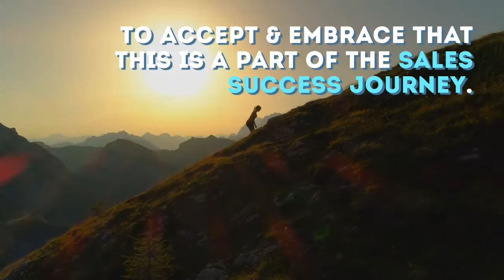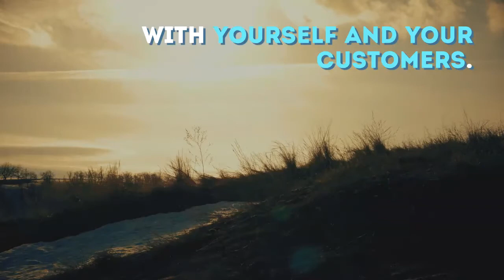2. Acceptance |Soul of Sales-The Nine Universal Laws |Success Mastery - Rohit Bassi & Jack Canfield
When I started my consultancy firm, I had to learn to sell. I have been helping leaders become awesome public speakers, win business and amplify their resilience. In this regard, two people, Craig Chapman and Chayya Sakhuja helped me to overcome my fear of educating others. In order for people and organisations to use my services, I had to persuade them to buy from me. This selling effort was not only scary; it also made me feel ‘yuck.’

To all those who are in sales or are afraid to venture into sales, please allow me to take you into the practical journey I call: “Soul of Sales – The Nine Universal Laws.” Here law number one.

Success Mastery - Rohit Bassi & Jack Canfield - "Soul of Sales - The Nine Universal Laws".